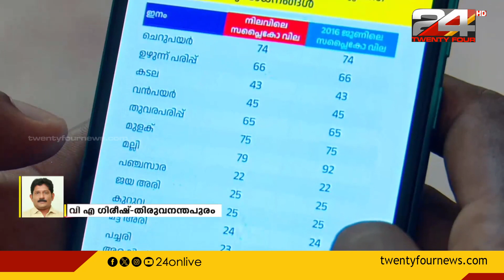സപ്ലൈകോയിൽ കരാറുകൾ ഏറ്റെടുക്കാൻ ആളില്ല; 4 ഇനങ്ങളുടെ ടെൻഡറുകൾ പ്രതിസന്ധിയിൽ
Supplyco, Kerala